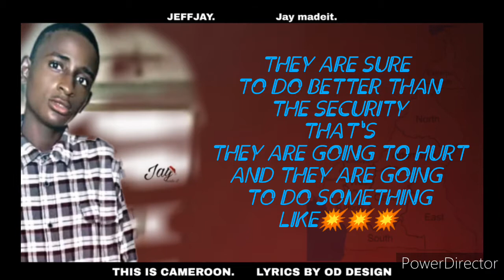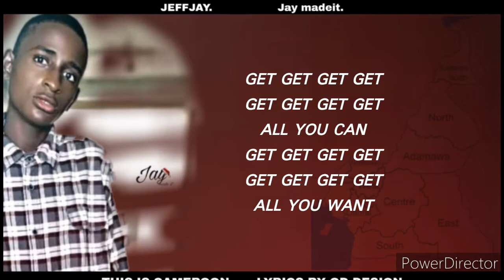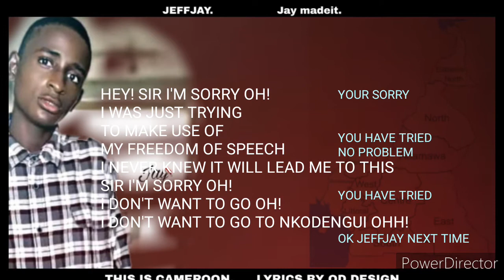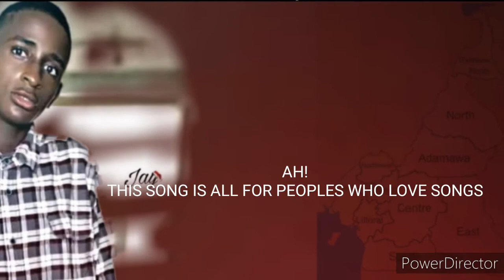THIS IS CAMEROON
A song copied from this is America after ici ces le Cameroun de KING CREOL.
Wave all CAMEROONIANS to listern to this one and draw out the corrections to possible problems faced named.
AN USUKUDO LABO PRODUCTION
LYRICS BY ID DESIGN.   Jay madeit